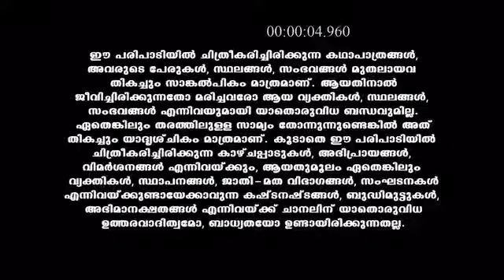Kasthooriman_S1_E867_EPISODE_Reference_only.mp4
anti-piracy upload Kasthooriman_S1_E867_EPISODE_Reference_only.mp4